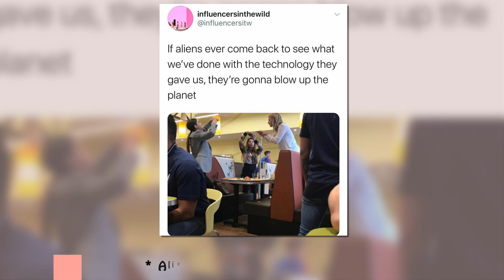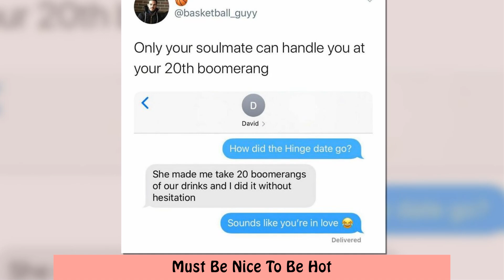Times People Spotted Influencers Doing Questionable Things To Get “The Shot” And Shamed Them